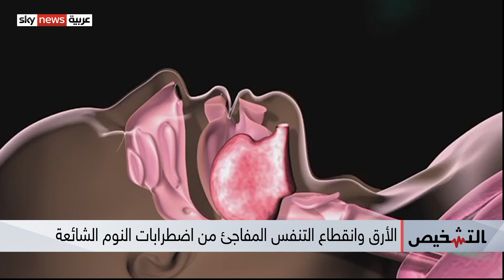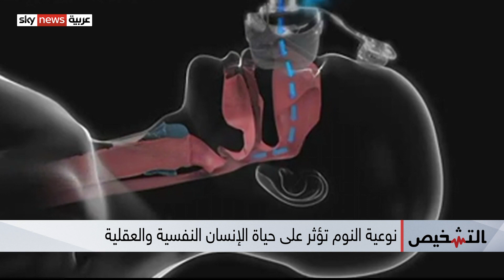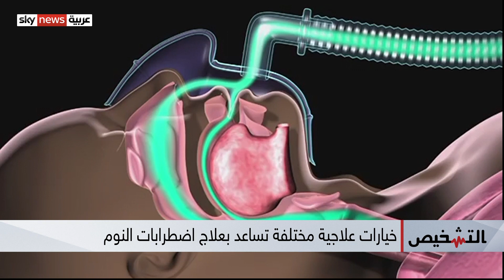انقطاع التنفس المفاجئ أثناء النوم يهدد بأمراض قلبية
اضطرابات النوم أو الأرق تشمل صعوبة النوم والنوم المتواصل لساعات طويلة، وهي واحدة من المشاكل الطبية الأكثر شيوعا.
ورغم ذلك فأقل من ثلث المصابين باضطرابات النوم يستشيرون الطبيب، المزيد من التفاصيل عن مشكلات النوم وكيف تهدد صحة الإنسان، عبر "التشخيص" على قناة سكاي نيوز عربية.